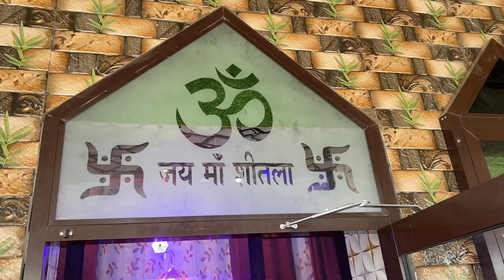8 April 2023